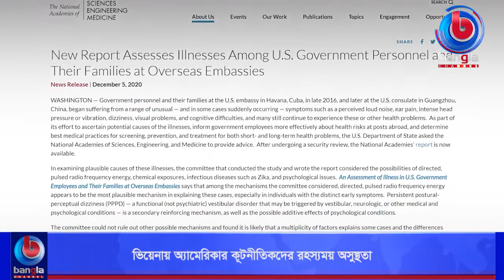ভিয়েনায় অ্যামেরিকার কূটনীতিকদের রহস্যময় অসুস্থতা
🌟 বিস্তারিত: ভিয়েনায় অ্যামেরিকার কূটনীতিকদের রহস্যময় অসুস্থতা

🌟  যোগাযোগের ঠিকানা:
Bangla Channel